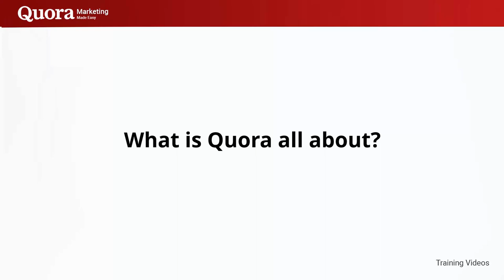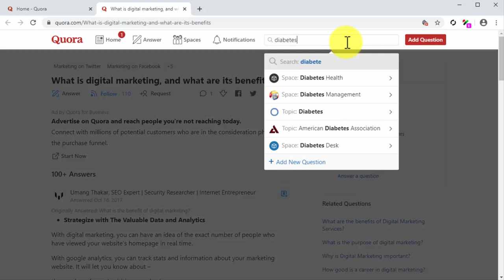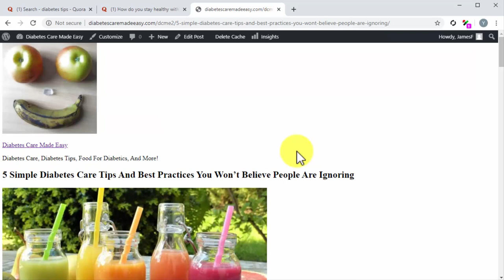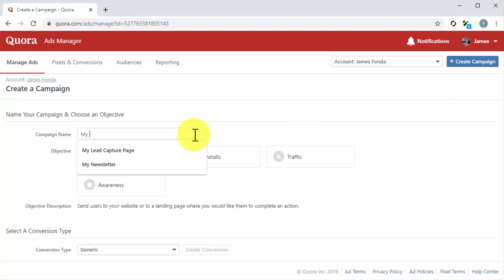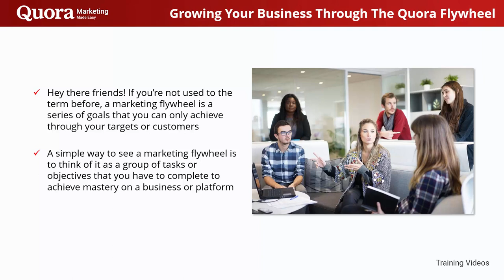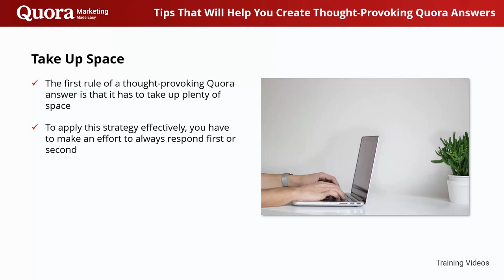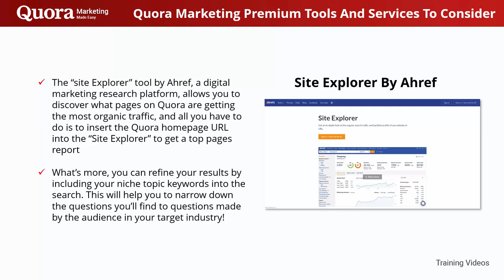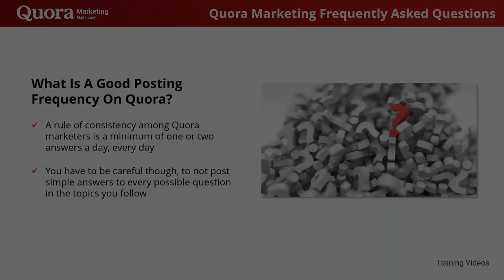Course - Quora Marketing Made Easy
Learn The Ethical Way To Make Money With Facebook

Best Secrets For ClickBank

Inside this eBook, you will discover the topics about how to succeed in Clickbank business, soft skills applicate in Clickbank industry, 10 things anyone should know about Clickbank, comparison of Clickbank and other marketing strategies, 10 reasons why everybody should be on Clickbank, the ultimate goal one should have when on Clickbank, the most successful case studies, special places to go on Clickbank for your product advertising and thins you will need to know about hosting Clickbank sites

Pinterest Perfection

Introducing Pinterest Perfection - How to use Pinterest to Monetize Pictures. Inside this eBook, you will discover the topics about Pinterest basic use tips, link up with trusted bloggers, don't be pushy, be unique, provide helpful info, get creative, make your product users the star, choosing the right pictures, update frequently and watch your etiquette. For The Price, This Is Real Good SmartPhone

Pinterest Perfection